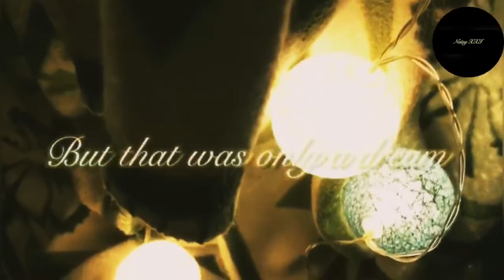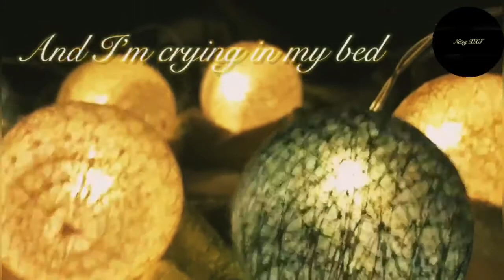i wrote a song but... i messed up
I still think that was a total mess but funny though...

I hope you'll enjoy the first part of my song "Thoughts" (acoustic version). Even if it's not perfect (especially audio quality, I'm sorry for that by the way), this (first) video was so fun to make.

I just wanted to add there's no judgement, no pretension. I'm just here to have fun.

Stay in peace and take care,
Naïsy XXI